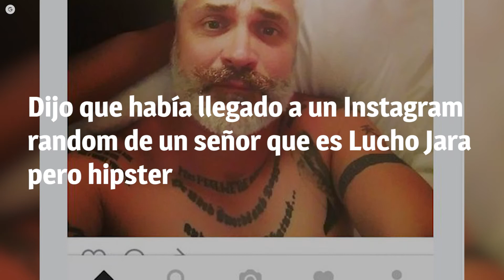¿Lucho Jara hispter y con barba? Este doble del cantante te dejará impactado